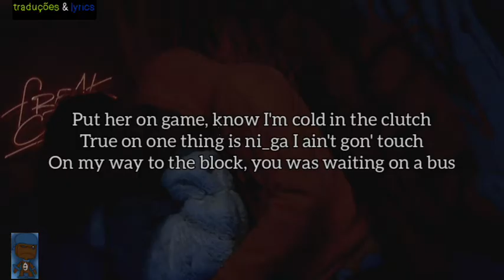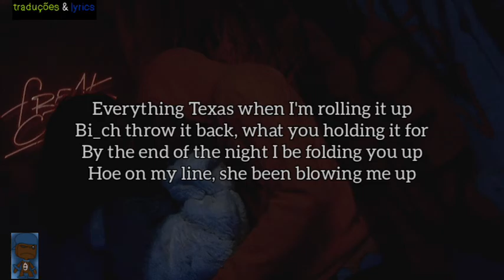Wacotron - Hole In A Cup - [LYRICS]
-On question of 480p imma tryna to upgrade

Lyric from music: Hole In A Cup

Music done by the artist: Wacotron

All Edition Done By Me: traduções & lyrics

Thanks By Watching💯
SIGN UP!